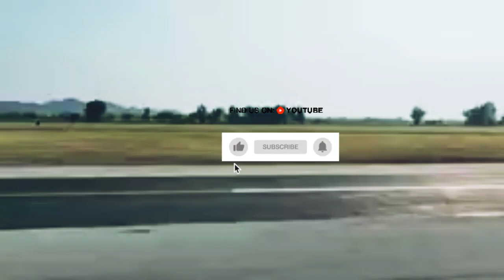KEUNGGULAN PESAWAT TEMPUR J-10 CHINA //ADVANTAGES OF CHINA'S J-10 FIGHTER AIRCRAFT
Pesawat tempur Chengdu J-10 atau juga dikenal sebagai Vigorous Dragon adalah pesawat tempur multiperan sayap delta yang dirancang dan diproduksi Chengdu Aircraft Industry Corporation untuk Angkatan Udara Tentara Pembebasan Rakyat,  Angkatan Udara Pakistan, dan Pasukan Udara Angkatan Laut Tentara Pembebasan Rakyat.
 J-10 didesain sebagai pesawat tempur dan pesawat pengebom ringan segala cuaca.

Pesawat tempur J-10 China memiliki berbagai keunggulan, di antaranya
Radar AESA.
Radar ini memungkinkan J-10 mendeteksi target secara akurat, bahkan da di dunialam kondisi gangguan elektronik tinggi.

Kemudian mesin turbofan WS-10B.
Mesin ini buatan dalam negeri dan diklaim lebih andal serta memiliki daya dorong lebih besar.
Kecepatan maksimal Mach 1.8
Kecepatan ini memungkinkan J-10 bersaing dengan F-16 dalam duel udara jarak jauh maupun pertempuran jarak dekat.

Kemudian pesawat ini terdapat 11 hardpoint eksternal.
Jumlah hardpoint eksternal ini memungkinkan J-10 membawa berbagai jenis persenjataan.

Pod penunjuk target inframerah dan laser.

Pod ini memudahkan penggunaan senjata yang dipandu oleh navigasi satelit dan laser.
Tanda radarnya yang lebih rendah
Tanda radar yang lebih rendah ini menjadi lindung nilai terhadap para pesaing globalnya.

fighterjet army china The Chengdu J-10 fighter aircraft or also known as the Vigorous Dragon is a delta-wing multirole fighter aircraft designed and manufactured by Chengdu Aircraft Industry Corporation for the People's Liberation Army Air Force, Pakistan Air Force, and People's Liberation Army Navy Air Force. The J-10 is designed as an all-weather fighter and light bomber. The Chinese J-10 fighter aircraft has various advantages, including the AESA Radar. This radar allows the J-10 to detect targets accurately, even in conditions of high electronic interference. Then the WS-10B turbofan engine. This engine is domestically made and is claimed to be more reliable and has greater thrust. Maximum speed of Mach 1.8 This speed allows the J-10 to compete with the F-16 in long-range air duels and close combat. Then this aircraft has 11 external hardpoints. The number of external hardpoints allows the J-10 to carry various types of weapons. Infrared and laser target designator pods. This pod facilitates the use of weapons guided by satellite and laser navigation. Its lower radar signature acts as a hedge against its global competitors.